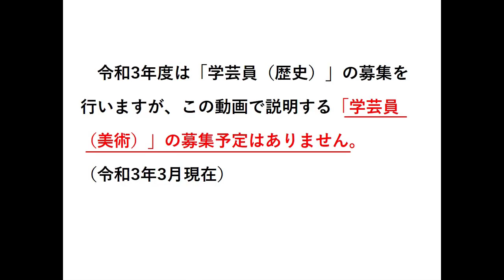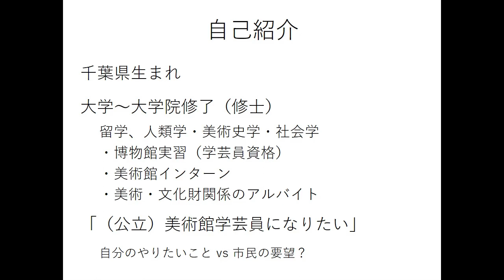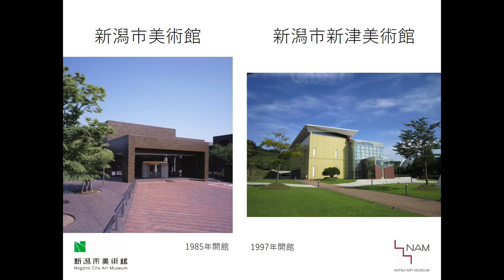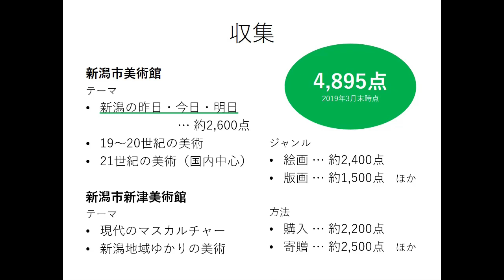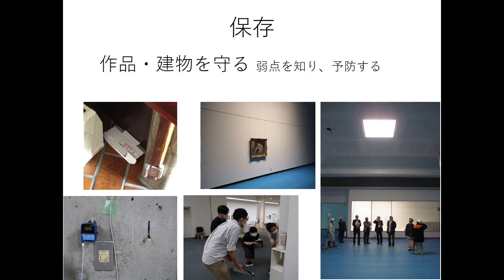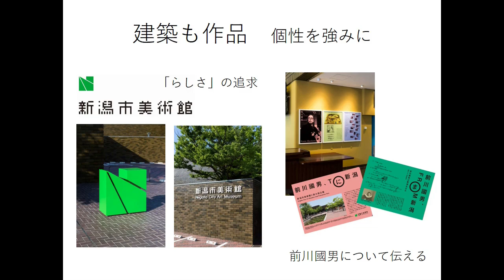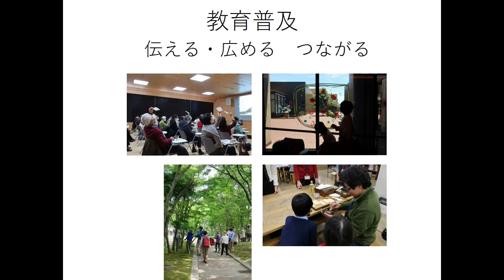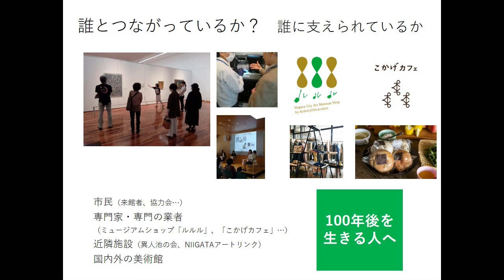【学芸員（美術）】新潟市職員のしごと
■新潟市職員のしごとを、職種ごとに現役職員が紹介する業務説明スライド動画です。

※帰属表示※
Twin Musicom の Canon and Variation は、クリエイティブ・コモンズ - 表示 4.0 ライセンスに基づいて使用が許諾されます。